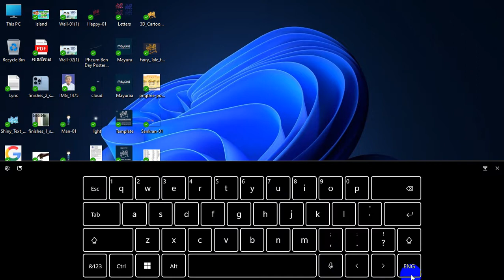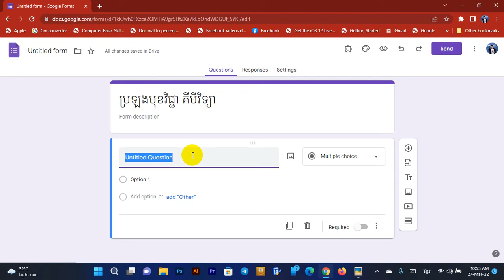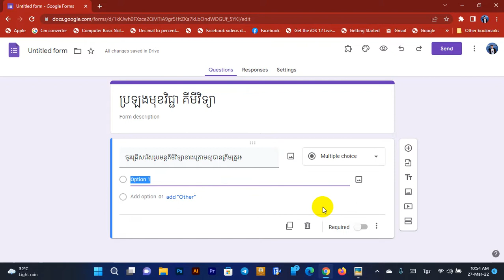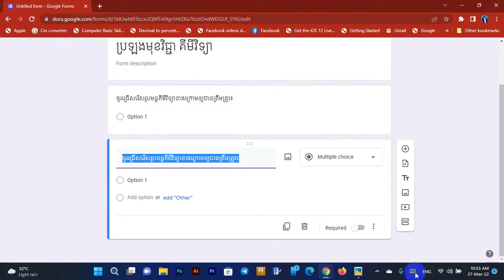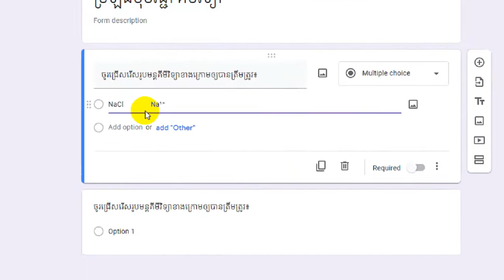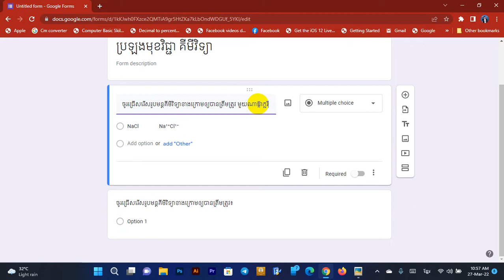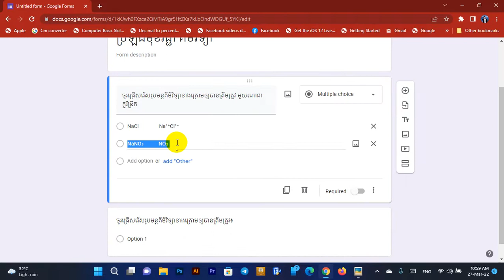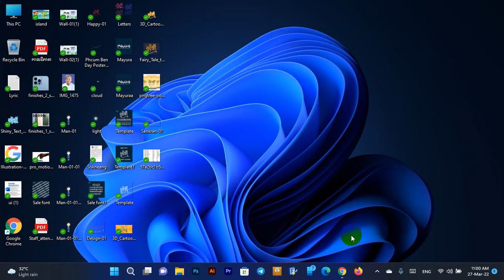របៀបសរសេររូបមន្តគីមីវិទ្យានៅក្នុង Google Form សម្រាប់ Windows11